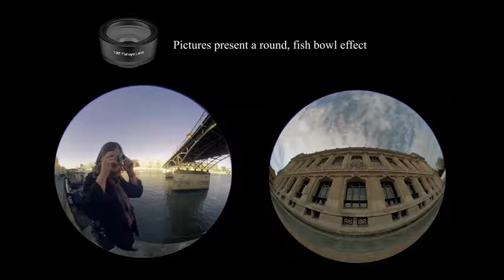Phone Camera Lens,11 in 1 Cell Phone Lens Kit for iPhone and Android Cell phones and Tablets Review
✔ 【Upgraded 11 IN 1 Phone Camera Lens Kit】 Erligpowht New Upgraded cell phone lens kits includes 0.36X(120°) Wide Angle Lens+198°Fisheye Lens + 20X Macro Lens + Zoom Telephoto Lens + CPL + Kaleidoscope Lens + Starburst Lens + 4 Color Lens(Filter Red, Filter Blue, Filter Green and Filter Orange). Meet your daily photography demands, taking various HD professional pictures.

✔ 【Separate Wide Angle Lens & Fisheye Lens】 Not like other’s wide angle and macro lens need to be screw one into another for shooting, Erligpowht 0.36X Wide Angle and 20X Macro Lens adopted the newest design which can be used separately, and the shooting distance for Macro lens is 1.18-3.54 inch(much better than others).Provide much more convenience and wonderful effect in taking stunning photos of people, pets, travel scenery, landscapes, architecture, selfies, etc.

✔ 【Enhanced Cell Phone Lens with 4 Color Filter Lens】 Wide-angle Lens for capturing a broader scene; Macro Lenses for providing intense up-close detail of subjects, fisheye lenses for a fun, circular view of the world; CPL lens filter out scattered light, reduce reflection, Kaleidoscope lens shows an overlapping vision. Starburst Lens shows a starlight effect. What's better is 4 color filter lens( RED, ORANGE, BLUE, GREEN) can make various miraculous effect.

✔ 【Widely Compatible & Easy Clip-on Phone Lens】With travel case included, it is portable, removable and solid universal clip-on design. Perfect smart phone lens kit for iPhone X, iPhone 8 8 Plus iPhone 7 7 Plus, iPhone 6S, 6S Plus, iPhone 6, 6 Plus, iPhone 5S, SE, Samsung Galaxy S6, S6 Edge, S7,S7 Edge, HTC, Sony, LG G6, G5 and many other smart phones in the market.

✔ 【Reliable Warranty and 24 Hours Customer Service】Every phone camera lens is designed with industrial grade aluminum along with premium optic lenses. Erligpowht Provide 30 days money back, 18 months warranty and lifetime customer service.